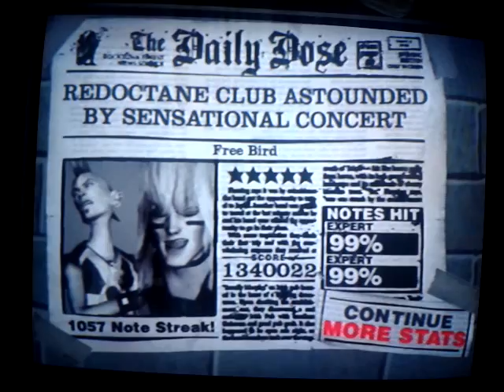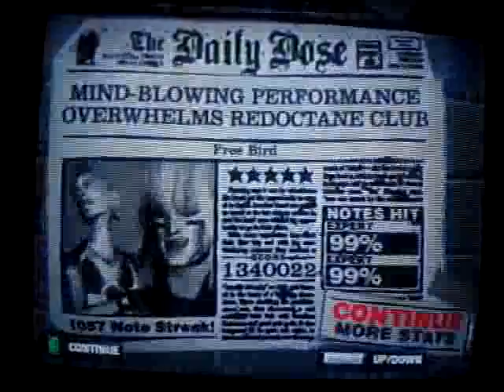Muita noobada jogando á Free Bird em CO-OP (DS x DS) :P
Vídeo feito de um Galaxy Ace (até que a qualidade é muito boa)
Só pra brincar mesmo, mas até que jogamos bem como por exemplo (FC no SOLO C) inteiro foi muito legal xD